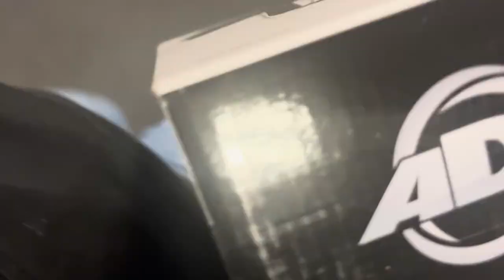Behind the Scenes of KHEMOSABI IS MY HORSE || Vlogmas Day 4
↓ Read description for more info! ↓

Special shoutout to Patrick!! Thank you for shooting all this BTS for us :)
√Camera: Sony a7iii
√Lenses: Tamron 28-75mm, Sigma 28-70mm
√Editing Software: Adobe Creative Cloud Suite
√Starring: Megan Mixon, Ethan McIntosh, Aspeyn Langhals, Patrick Hirsh
√Director of Photography: Caleb Hodges
√Boom Op: Jack Osterman